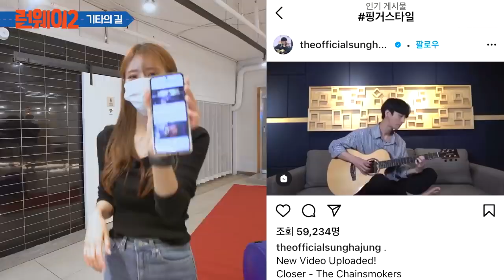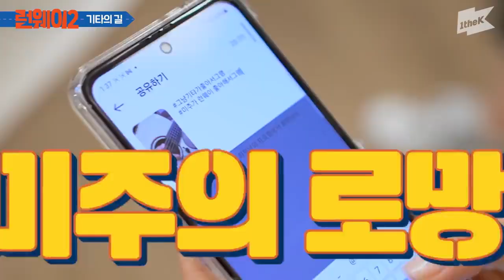[SUB ESPAÑOL] MIJOO | LEARN WAY S2 EP 14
Non-profit use.

We’ll go with the title “The Path to Cheerleader” plus madness this time…

Hanwha Eagles’s new cheerleader, LEE MIJOO! She surprised the baseball park with her hyper energy?! Power celebrity MIJOO’s victory fairy challenge to get a winning percentage of 100%! BUT there is a sudden rain shower before the game!?

✔카카오TV에서 런웨이 최신편을 가장 빠르게 만나보세요!

1:36 Class 1 - Interview
3:59 Class 2 - Getting a lesson on basics
5:47 Class 3 - KPOP dance cover
8:18 Class 4 - Pitching..?
10:27 Class 5 - Actual cheerleading

1theK has a wide variety of Original Content